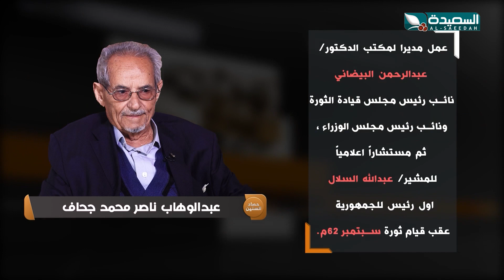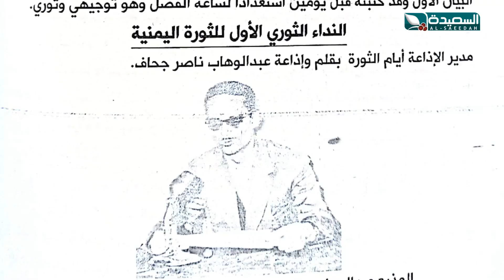حصاد السنين | عبدالوهاب جحاف | 22 يونيو 2023 | الجزء الثالث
الحلقة الثالثة من برنامج حصاد السنين وحلقات مخصصة تستضيف السفير عبدالوهاب جحاف ، تشاهدون البرنامج في العاشرة من مساء الأربعاء على قناة السعيدة